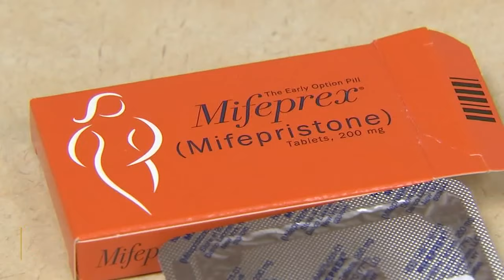Supreme Court unanimously strikes down legal challenge to abortion pill mifepristone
The Supreme Court has preserved access to a medication, mifepristone, that was used in nearly two-thirds of all abortions in the U.S. last year.